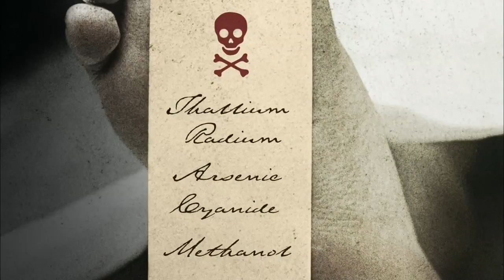American Experience: Poisoner's Handbook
Airs Tuesday, January 6th at 8pm on PBS 6.